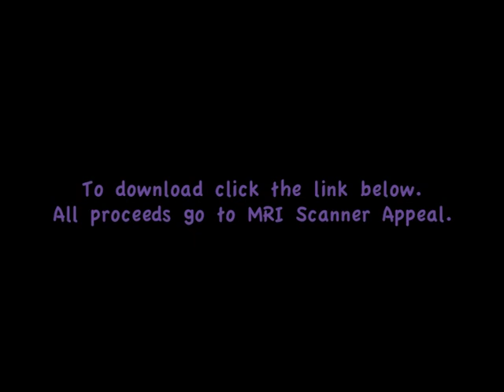My Inspiration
This is a GCSE composition by Fiona Mc Convey a year 12 pupil in St. Mary's High School, Downpatrick. She was inspired to write a song for her friend Julie-Ann who is a pupil of outstanding Courage. Her determination in the face of adversity is highlights her strong character. All proceeds of this piece are going to raise funds for the MRI Scanner appeal. The Royal Belfast Hospital for Sick Children is the only Children's hospital in the UK without an MRI Scanner.

If you wish to make a private donation to the charity click on the link below;

We would like to thank David Lyttle of LYTE records for all his help, support and advice on this fundraising activity.